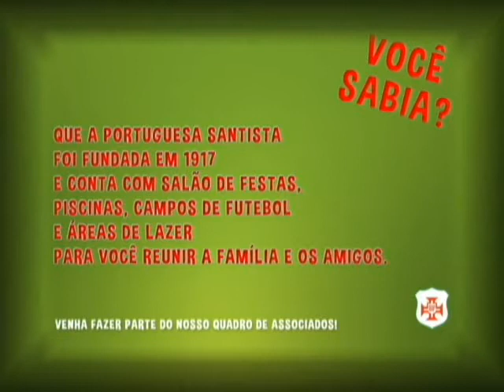TvCom Debate - 15/06/2016 - Renato Di Renzo